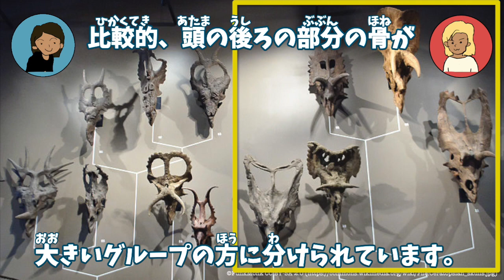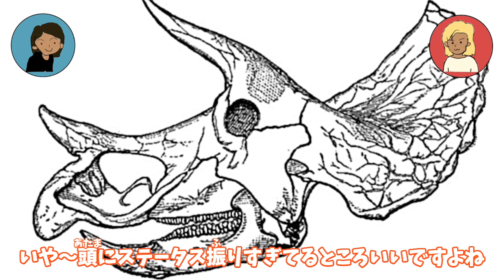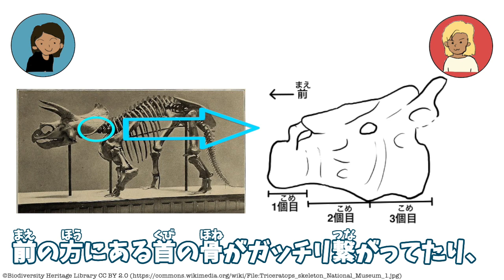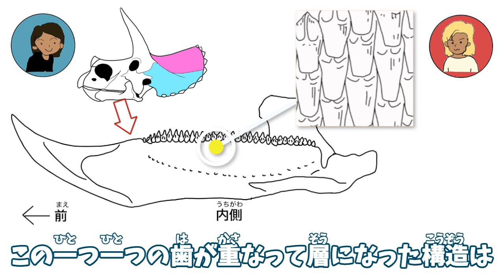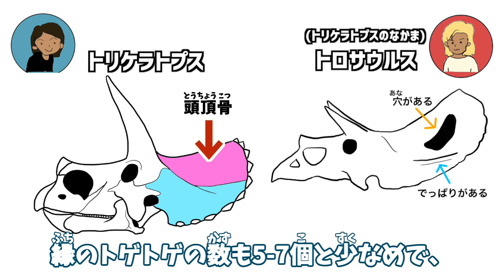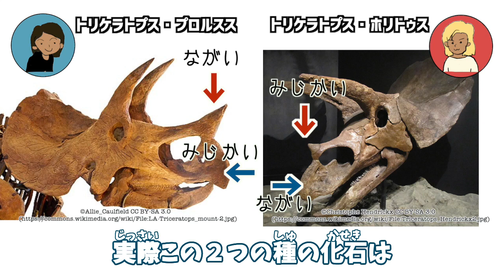5分でわかる⁈トリケラトプスの基本！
BANDAI SPIRITS ×恐竜 新ブランド『プラノサウルス』から
5分ちょっとで一番わかる　恐竜のきほんシリーズ第二弾も同時公開！

第二弾は『トリケラトプス』を紹介！
プラモデルで恐竜をつくってヒミツを知ろう！